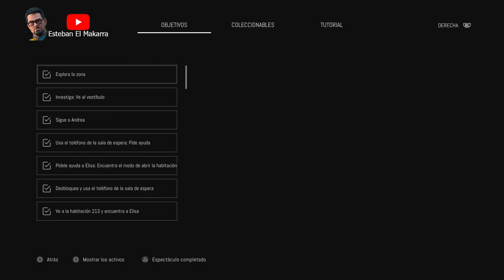31 C6 Coge la pelicula de la sala de proyecciones - Remothered Broken Porcelain - Sin comentarios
¡Hola Makarras! 😊 Bienvenidos de nuevo a nuestro canal. Hoy tenemos un video especial para todos vosotros. Vamos a sumergirnos en el misterioso y escalofriante mundo de Remothered: Broken Porcelain. 🎮

En este video, nos embarcamos en la misión “Coge la película de la sala de proyecciones”. Esta misión es parte de la intrigante trama de Remothered: Broken Porcelain, un juego que sirve tanto de precuela como de secuela al aclamado Remothered: Tormented Fathers. 🕹️

Nuestra protagonista es Jennifer, una rebelde huérfana que trabaja en el Ashmann Inn. Por alguna razón desconocida, los trabajadores de la posada tienden a volverse locos y llenarse de ira. Durante la misión, nos unimos a Jennifer en su viaje mientras intenta descubrir los oscuros secretos que esconde la posada. 😱

Este video se ha grabado sin comentarios para que podáis sumergiros completamente en la atmósfera del juego y disfrutar de la experiencia al máximo. 🤫

Hello Makarras! Today we have a special video for all of you. We’re diving into the mysterious and chilling world of Remothered: Broken Porcelain. 🎮

In this video, we embark on the mission “Grab the film from the projection room”. This mission is part of the intriguing plot of Remothered: Broken Porcelain, a game that serves as both a prequel and a sequel to the acclaimed Remothered: Tormented Fathers. 🕹️

Our protagonist is Jennifer, a rebellious orphan who works at the Ashmann Inn. For some unknown reason, the workers at the inn tend to go mad and are full of rage. During the mission, we join Jennifer on her journey as she tries to uncover the dark secrets that the inn hides. 😱

This video has been recorded without comments so that you can fully immerse yourselves in the game’s atmosphere and enjoy the experience to the fullest. 🤫